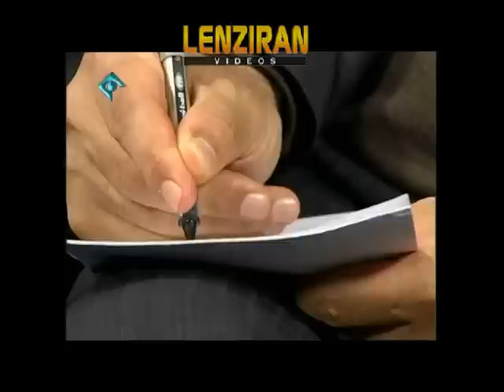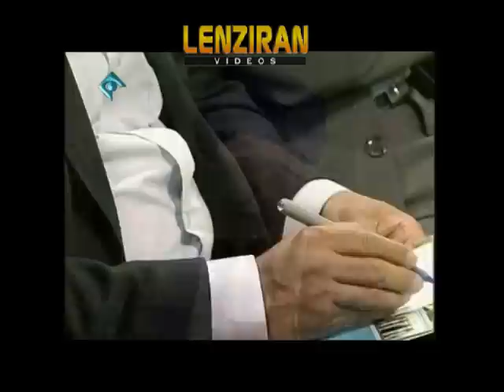Full speech of Ayatollah Khamenei for Majlis members Sunday 26 May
Leader of Islamic republic speech for Majlis members on Sunday 26 May about general policies of the country and specially "economy of resistance "